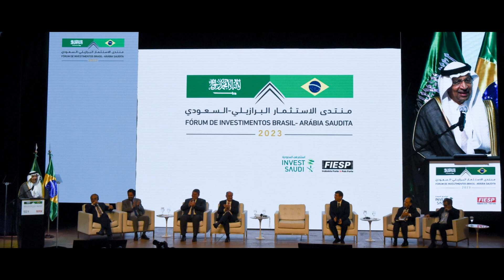Salvação? Avibras assina com árabes, da SCOPA Defense, para o desenvolvimento de novos armamentos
Neste vídeo falaremos sobre o recém memorando  assinado entre a Avibras Aeroespacial e SCOPA Defense, no dia de ontem (31), para o desenvolvimento de novos armamentos.